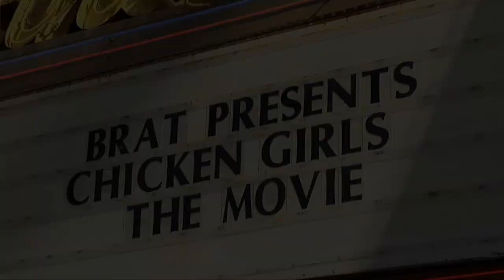Lexi Drew "Chicken Girls: The Movie" Premiere Red Carpet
B-roll footage: Lexi Drew on the red carpet at the “Chicken Girls: The Movie” premiere held at the Ahrya Fine Arts in Beverly Hills, California USA on June 28, 2018